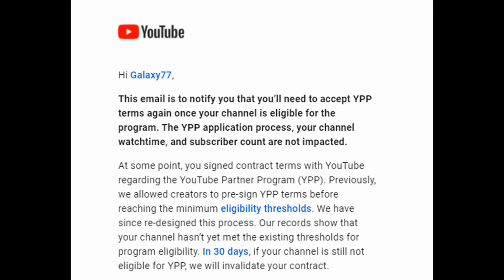Survival on Dream's Seed!! Minecraft Survival Attempt Part 1!!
Hey guys! Today I attempt completing Minecraft 1.16 on the seed Dream! Quite a few close calls and jeez the nether fortress was difficult to find because of the stupid terrain! Part - 2 will be out tomorrow!! The video is sped up to 200x just to make it a little faster with no commentary ;)!

Do leave any suggestions and ideas you have in mind, good or bad, in the comments below!

You can use these following links to find me on the following social medias: